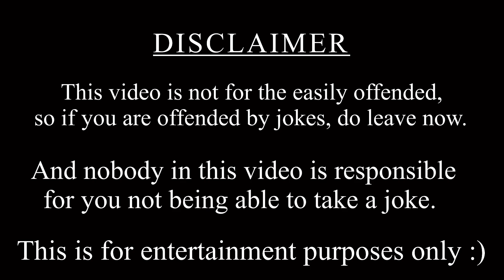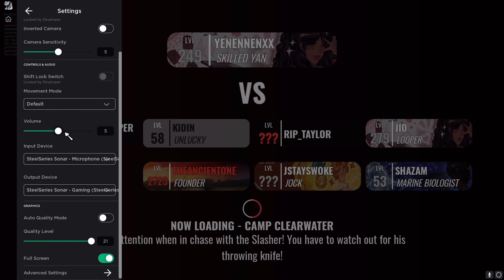How is Jonas Really? | Roblox Daybreak 2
He is mid.  But fun.

Thank you for taking some time out of your day to watch my content, It means a lot to me.

- SuperMario152